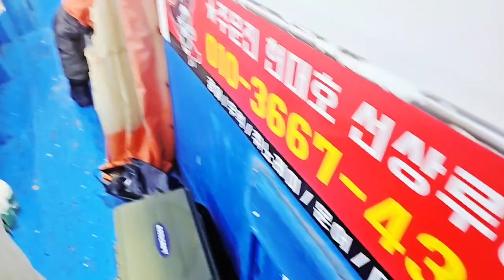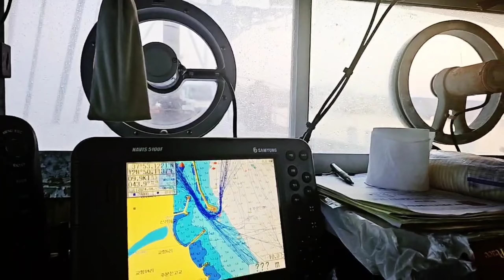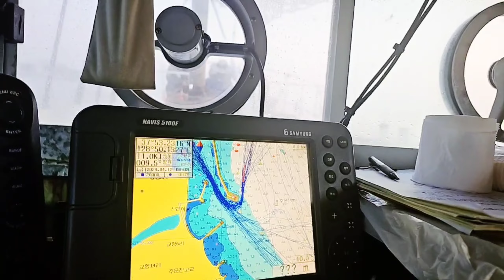역대급 희귀영상 대왕 크라켄과 문어 쌍걸이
오랜만에 내고향 주문진 피문어낚시 다녀 왔습니다. 구독  👉 좋아요😀 부탁드립니다.!